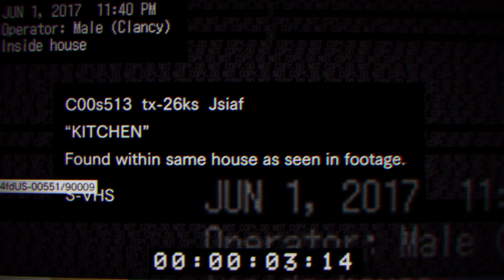Resident Evil 7 Teaser 2nd Playthrough